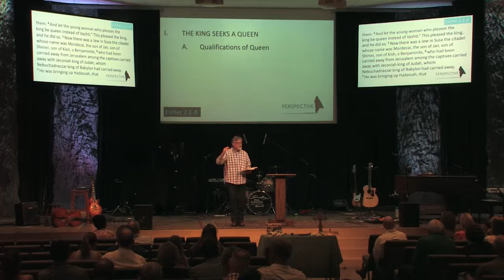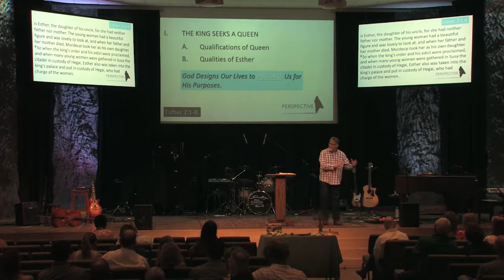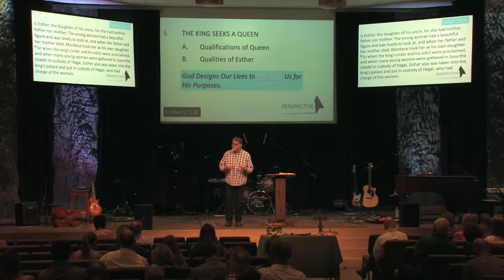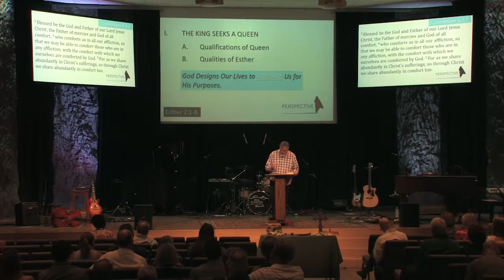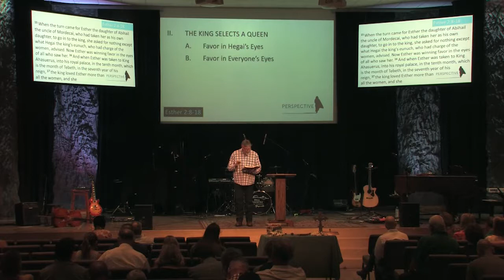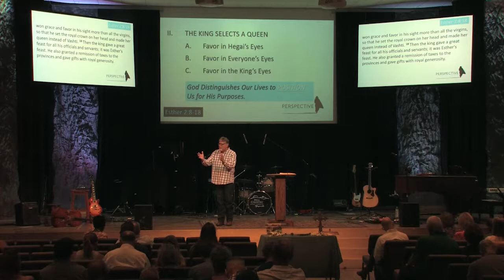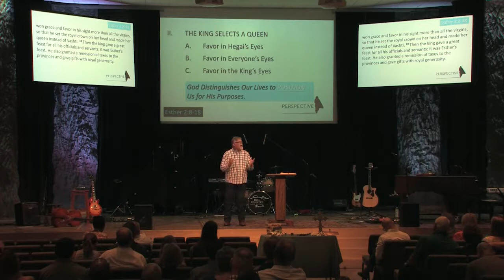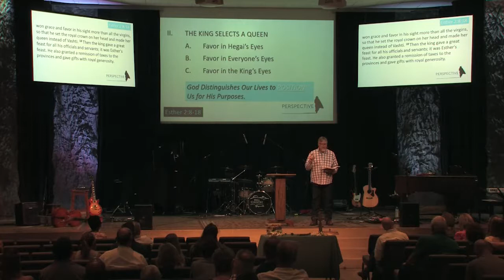The Bachelor 08.13.2017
Sermon Series: Perspective: Seeing the Unseen
Sermon Title:  The Bachelor
Speaker: Danny Box